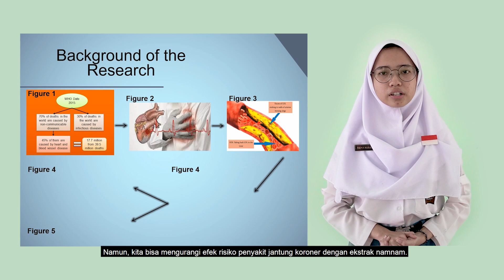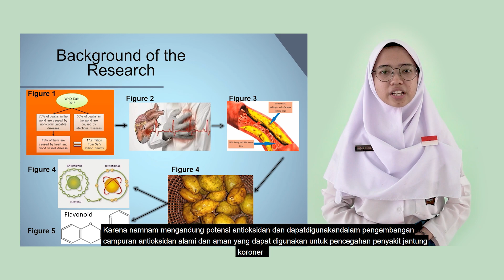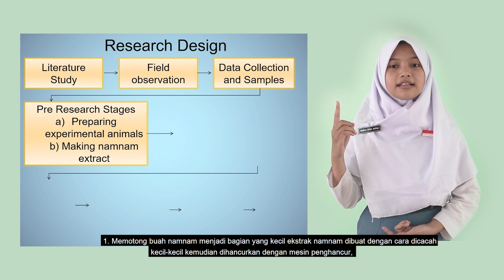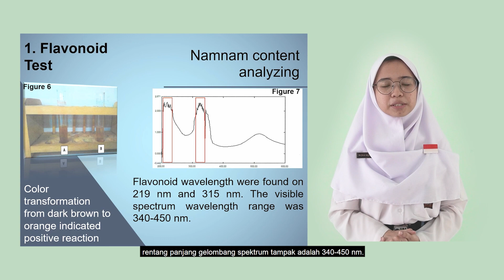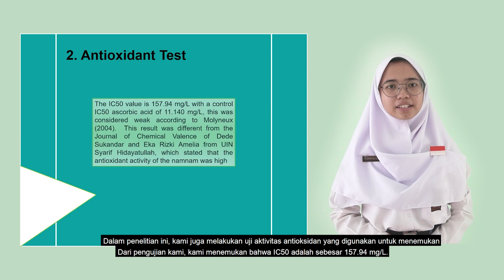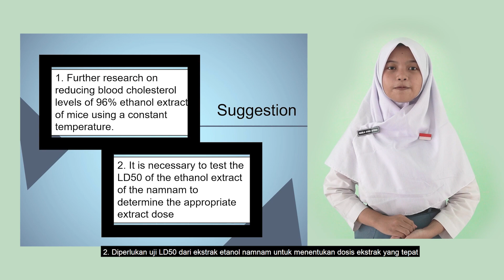Nabila Dyah Afifah & Rizka Nubaha Yasfa | Kategori Lingkungan | ISPO 2021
ISPO 2021 ENV - Efektivitas Buah Nam-naman Untuk Meningkatkan Kadar HDL Dalam Darah - SMA N 7 PURWOREJO